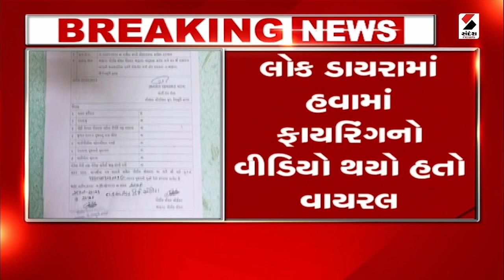લોક ડાયરામાં હવામાં ફાયરિંગનો વીડિયો થયો હતો વાયરલ@SandeshNewsTV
દ્વારકા ભાણવડમાં ફાયરિંગ કરનારની અટકાયત
લોક ડાયરામાં હવામાં ફાયરિંગનો વીડિયો થયો હતો વાયરલ
પોરબંદરના નાનજી કારથીયા નામના યુવાને કર્યું હતું ફાયરિંગ
 SOG એ યુવાનની અટકાયત કરી વધુ તપાસ હાથ ધરી